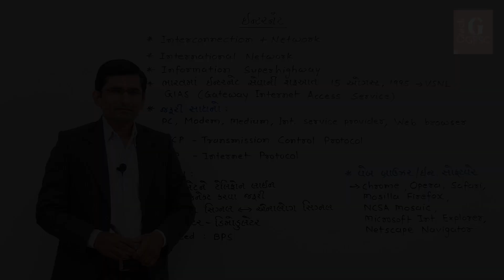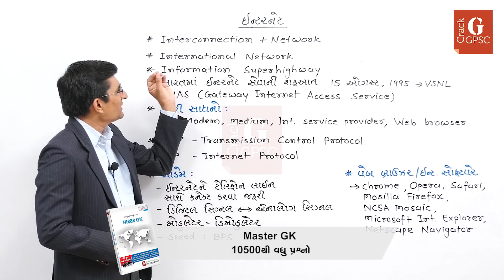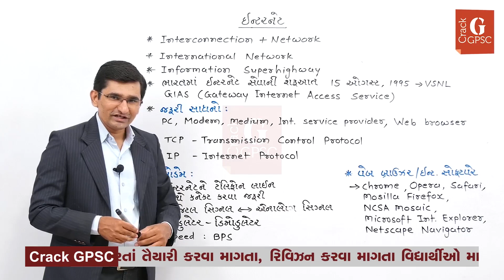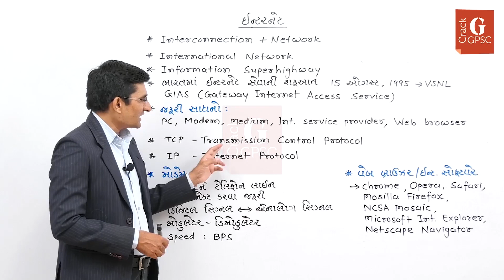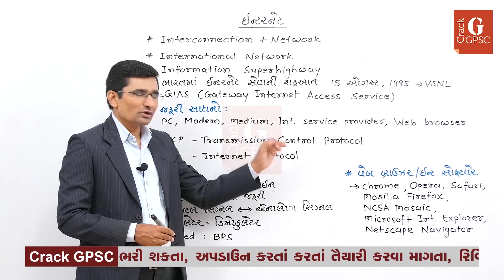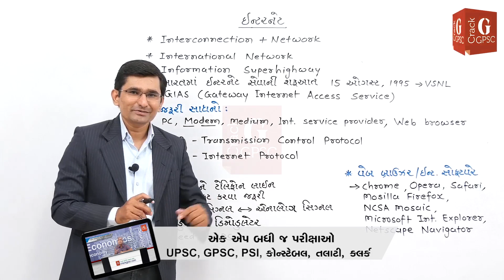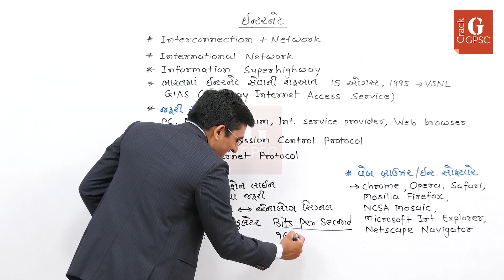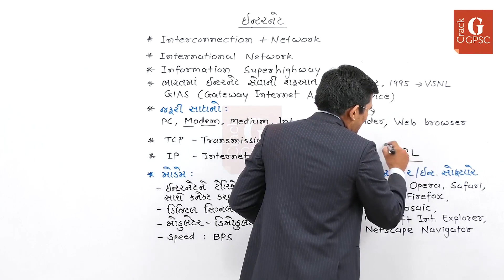ઇન્ટરનેટ Internet (1) by M K Sir | Computer Basic Knowledge in Gujarati | Crack GPSC Class 1/2/3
COMPUTER 21
Internet (Part 1)
કમ્પ્યૂટરનો આ વિડિયો લેખિત અને પ્રેક્ટિકલ પરીક્ષા - બંને દૃષ્ટિએ ખૂબ જ ઉપયોગી છે.
Crack_GPSC / UPSC / PI / PSI / Constable / Dy. SO, Mamlatdar / TALATI / Sachivalay Clerk/ IBPS / Bank / SSC / Railway / Gujarat Gaun Seva જેવી પરીક્ષાની તૈયારી કરવા હવે ક્યાંય બહાર જવાની જરૂર નથી.

BASIC COMPUTER KNOWLEDGE IN Gujarati

what is a computer, introduction to computer History, How to Use Gujarati Indic Font|Gujarati Indic, computer for Gujarat Gaun seva,